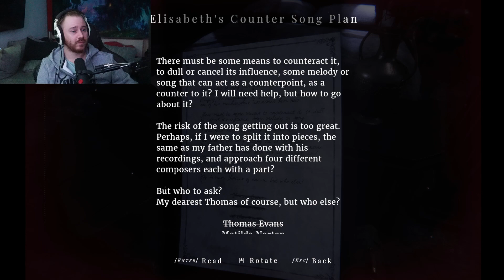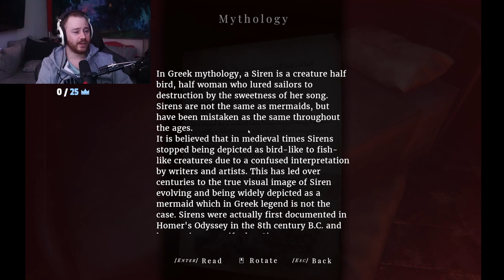Lets Play - Maid of Sker playthrough part 4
Game is called: Maid of Sker